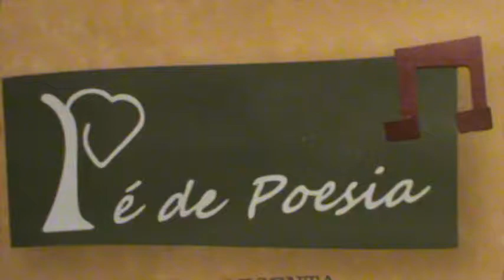FLAUTA 4 FUI À FEIRA NOTA SI TI